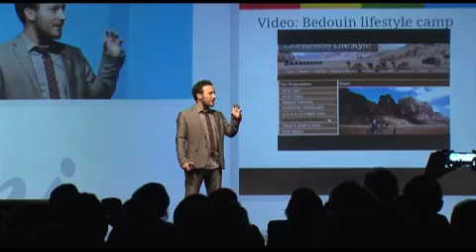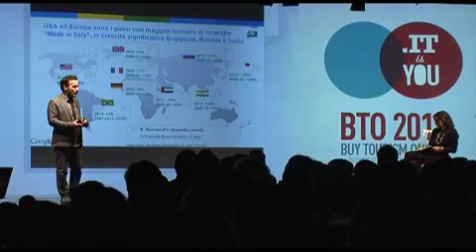Google: un progetto per il Made in Italy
Diego Ciulli tra gli ospiti più seguito della Borsa del Turismo online. Il digitale via d'uscita dalla crisi economica: ecco come